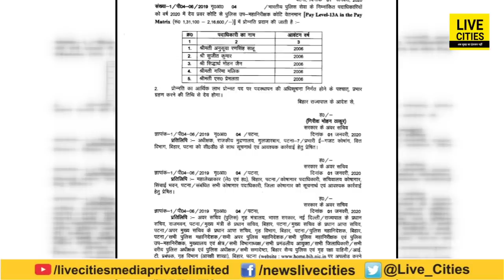नए साल पर Patna SSP Garima Malik समेत 5 IPS को मिला प्रमोशन, बनाया गया DIG, अधिसूचना जारी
नए साल पर Patna SSP Garima Malik समेत 5 IPS को मिला प्रमोशन, बनाया गया DIG, अधिसूचना जारी l LiveCities